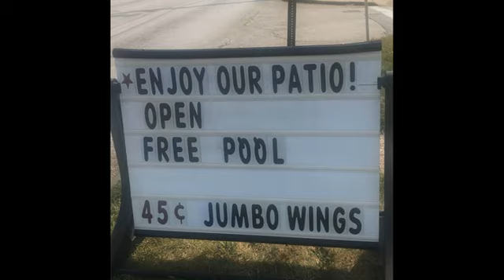Parma Pit Stop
The Parma Pit Stop Bar and Grille

5388 Ridge Rd
Parma, Ohio 44129